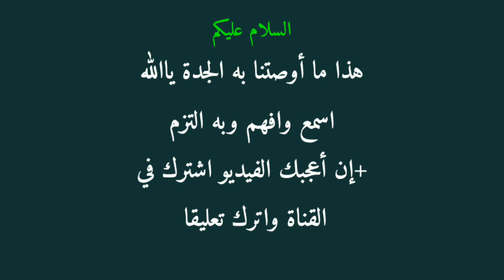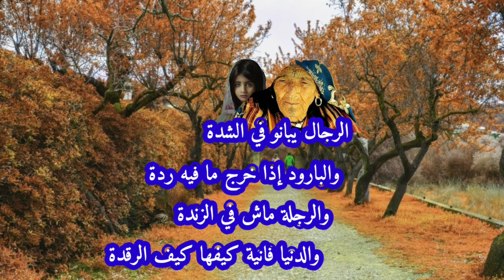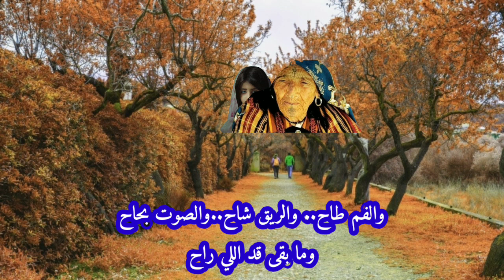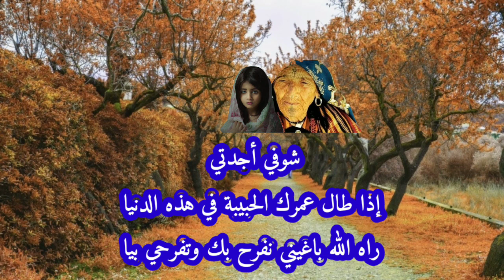ناس زمان قالوا عن المرأة - الجدة وحفيدتها - همتي قادرة تهدم جبال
ناس زمان قالوا عن المرأة والجدة توصي حفيدتها بكلام موزون بالدارجة المغربية -الجزائرية. فيديو يستحق المشاهدة.

هذه القناة تهتم بأقوال ناس زمان وتعتبر مرجعا ثمينا، ما عليكم إلا الدخول وتحكموا بانفسكم. وشكراً مسبقا لكم.

  تهتم قناتنا بأمثال شعبية مغربية جزائرية :  قالوا ناس بكري أمثال وحكم بالدارجة, الأجداد قالوا، كلام موزون بالدارجة، ناس بكري قالوا عن الصداقة.
أمثال شعبية مشهورة من الزمن الغابر، قالوا عن النميمة, قالوا عن الكذب، قالوا عن الفساد
اقوال توقظ العقل، قالوا عن التكبر, قالوا عن النفاق، قالوا عن الحسد, قالوا عن الفراق، قالوا عن الخيانة. قالوا عن السعادة